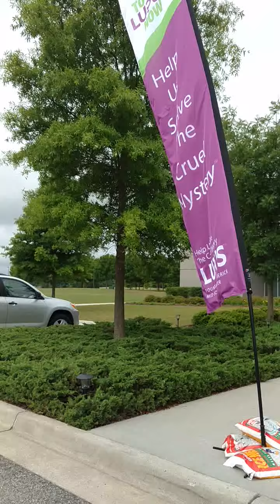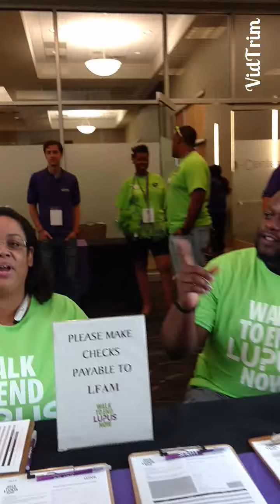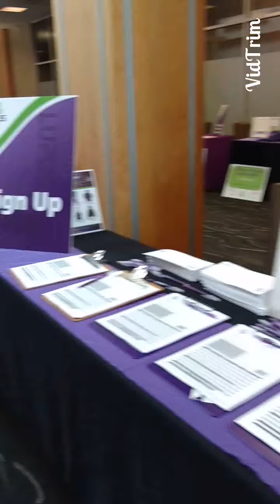Lupus Walk 2016